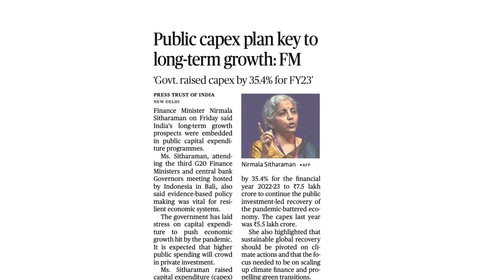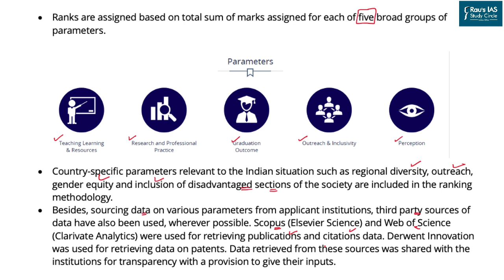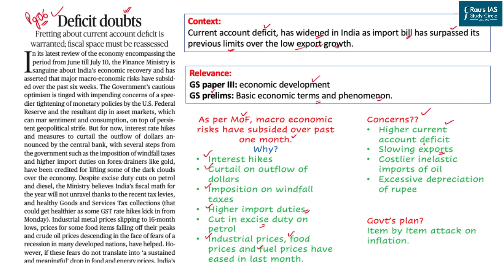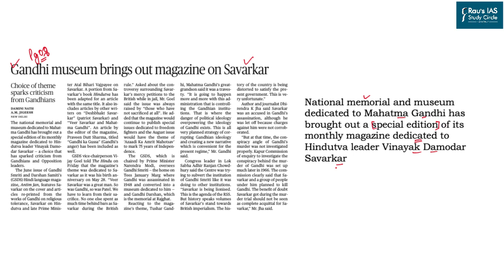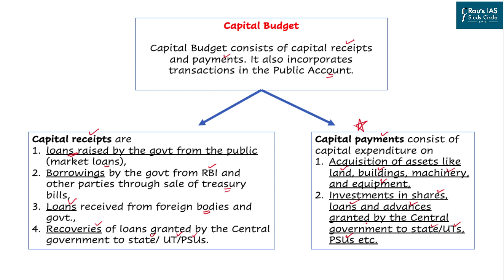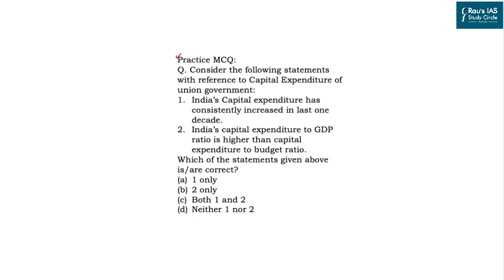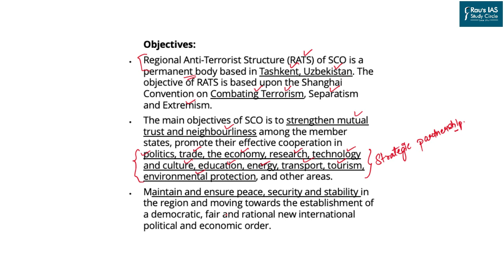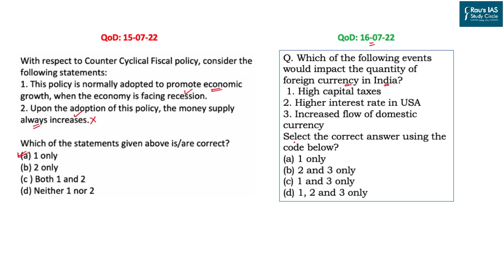THE HINDU Analysis, 16 July, 2022 (Daily Current Affairs for UPSC IAS) – DNS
► THE HINDU
1. NIRF ranking of educational institutions – Education & Governance – (02:11)
2. Trade deficit  – Indian economy – (07:04) (external trade)
3. V D Savarkar – Indian modern history – (14:52) (Freedom fighter)
4. Public capital expenditure plan  – Indian economy  – (18:11) (Union Budget)
5. Monkeypox - Public health - (26:26) (Viral disease)
6. Shanghai Cooperation Organisation - International Relations - (30:01)
5. Question for the Day – (36:30)

Indian Economy
Government Schemes 2022
Polity & Governance
Environment, Ecology & Biodiversity
Science & Technology
International Relations